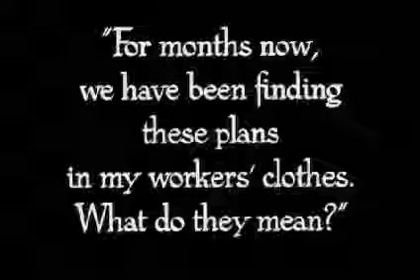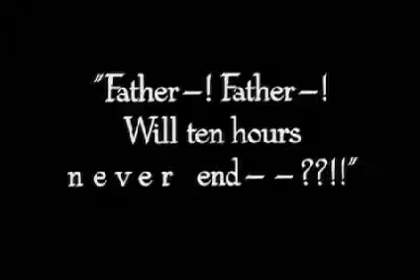Clock scene Metropolis 1927 HD